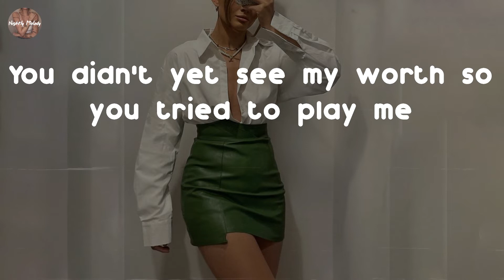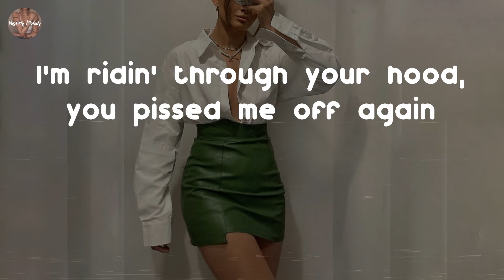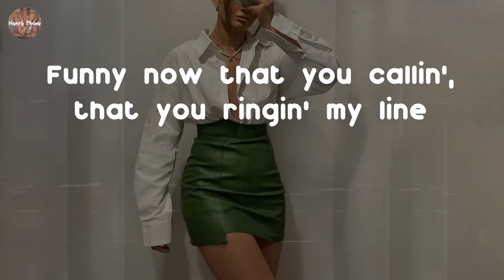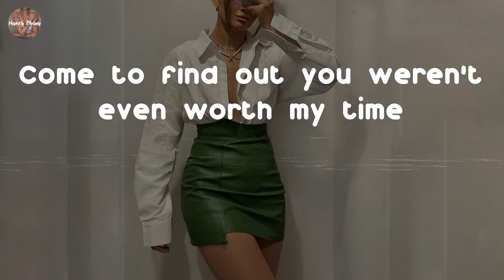Summer Walker - No Love (with SZA) (Lyric Video)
No Love (with SZA) - Summer Walker lyrics:
Oh, ooh-woah, oh-oh-oh
Oh-oh, yeah
Yeah, yeah, yeah
If I had you back (back)
I wouldn't of did all that (that)
I would've played it just how you wanted to play it
You didn't yet see my worth so you tried to play me
But I was so in love, love
That I just got a little bit too complicated
But if I had you back, all I wanna do is fuck (fuck)
Get drunk (get drunk), take drugs (take drugs)
(Fuck love)
All I wanna do is fuck (oh)
Get drunk (oh), hop planes
All lust (lust)
It would be no lovin' you
It would be no lovin' you (yeah)
If it did it all again
I would give like ten percent
You deserve like half of that
I'ma need my money back
I'm ridin' through your hood, you pissed me off again
Finna let new niggas come find me
Out there trippin' like I don't got that designer pussy
All I'm tryna see is your credit card, swipe it all for me
Get me what I want, I don't need it
Just CC me, just VV me, just that dick when I call (dick when I call)
No more feelings involved, I done seen all I need to, oh
Funny how you say you 'bout us
You don't ever pull up on me, put it on me, get me right (yeah)
You the one that ruined us, can't give no, can't give no
Fuck (fuck)
(Fuck love)
All lust (lust)
It would be no lovin' you (yeah, yeah, yeah, yeah)
Come to find out you weren't even worth my time
Tried to act like I wasn't good enough in your eyes
Funny now that you callin', that you ringin' my line
Why the hell is you ringin' my line?
Oh, I
Tell me what's changed, is it my status, is it my fame
Is it my pockets, is it my change, is it my ride, is it my body? (Oh)
Back then "no show, no call" was your motto
Only hit me after the club and you off that bottle
Pussy so good you thought you hit the lotto